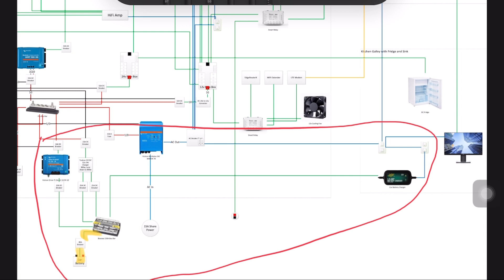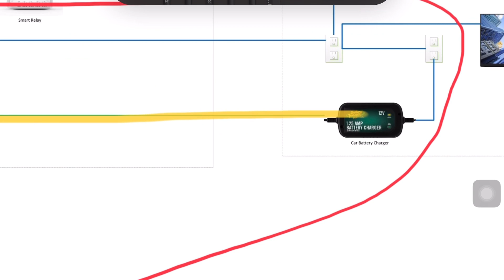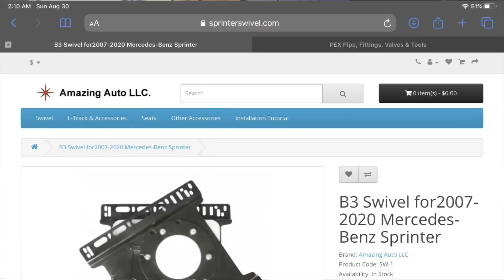【vanlife DIY】四驱奔驰Sprinter vanlife房车改造记！｜ Ep15. 副柴油暖气+主驾旋转座椅安装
上一期制作安装车内衬底板，给轮井做了一个木箱，做了隔热隔音，木箱本身还能固定一些电器；最后开始做电路系统的准备。

这一期水一下（没有），安装了副柴油暖气（主暖气之后安装），和主驾驶旋转座椅转盘（副驾驶的已经装好了）

如果对北美vanlife改装和生活感兴趣，可以加我的微信tomdashen，在微信群里交流

加微信请记得注明目的和一些简单的介绍，谢谢